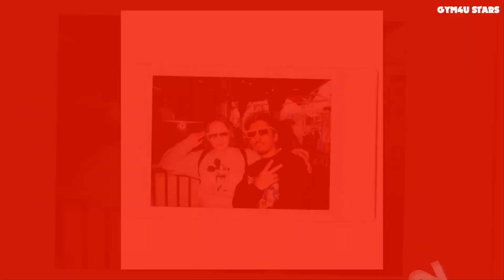Karan Brar VS Cameron Boyce Transformation 2021 ll From Baby To Now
Best known for his role as 'Ravi Ross' on Disney Channel's hit series "Jessie" and its spinoff, "Bunk'd," Karan Brar is taking Hollywood by storm and seeking to break cultural barriers in the entertainment industry. He stars in "Bunk'd" on Disney Channel and 2018 will be a major year for Karan as he breaks out of his Disney roles for some exciting new projects including the Legendary Entertainment/Universal Pictures film "Pacific Rim: Uprising" and the YouTube Red teen dramedy series, "Youth and Consequences."

Cameron Boyce was an American actor and dancer famous for playing the roles “Luke Ross” on Disney comedy show ‘Jessie’ and "Conor" on Disney XD live-action comedy series ‘Gamer's Guide to Pretty Much Everything’. His first television break was in May 2008 when he appeared on the music video "That Green Gentleman (Things Have Changed)" for the American rock band "Panic! at the Disco" where he played the child version of the guitarist Ryan Ross. He got his first major role on TV in July 2008 on the nighttime soap opera ‘General Hospital: Night Shift’, appearing on seven episodes of the show. In August 2008, he landed his first feature film role in the horror film ‘Mirrors’. The same year, he also appeared in the mystery thriller movie ‘Eagle Eye’. He played the role of Keith Feder, the spoiled son of Adam Sandler, in the 2010 comedy film ‘Grown Ups’. He reprised his role of Keith Feder in the sequel ‘Grown Ups 2’, released in 2013. He portrayed the role of Carlos in the Disney Channel Original musical film ‘Descendants’, where he got a chance to show his impressive dance moves.